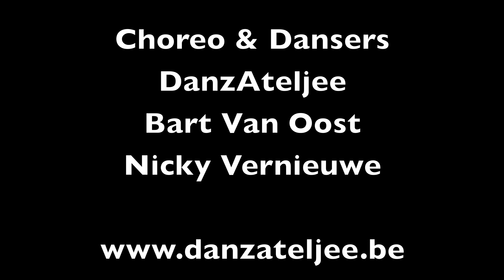Junior Eurosong 2011 Evelyn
Dansers van DanzAteljee
Choreo Danzateljee